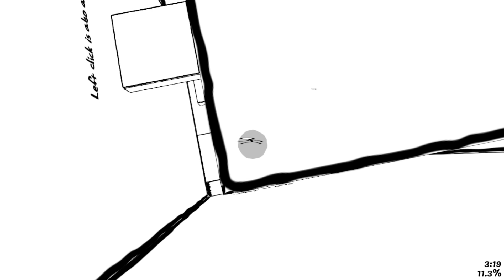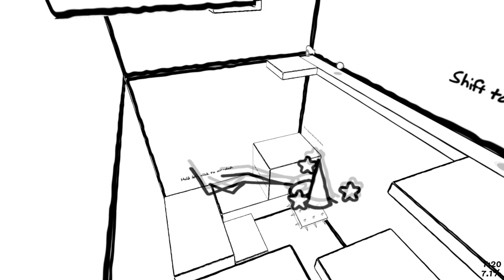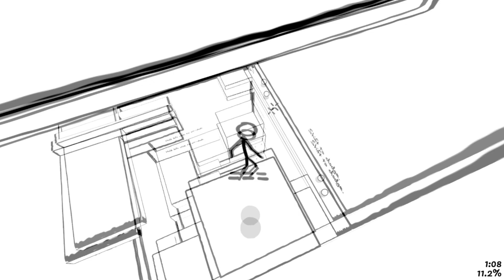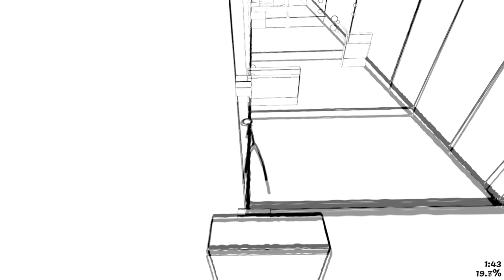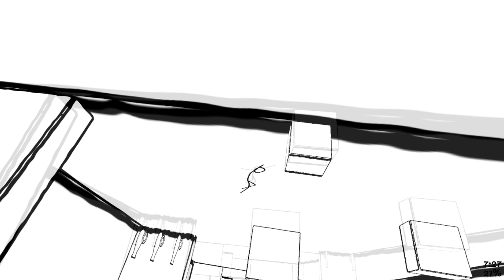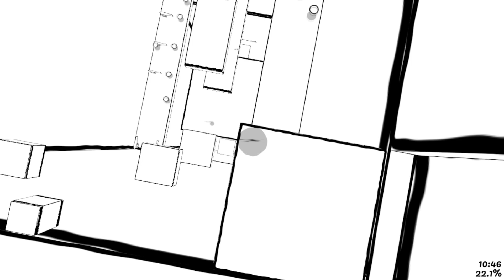If someone alt f4's the video ends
Axe has anger issues it seems.

Socials
Twitch (probably will eventually stream there)